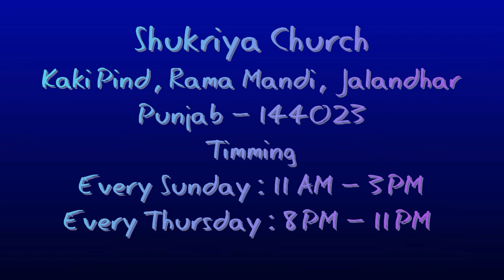PAAPA TOON AZAD HOKE, BANDA BAN RAB DA || WORSHIP TIME WITH CHURCH TEAM || VIDEO SONG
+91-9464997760